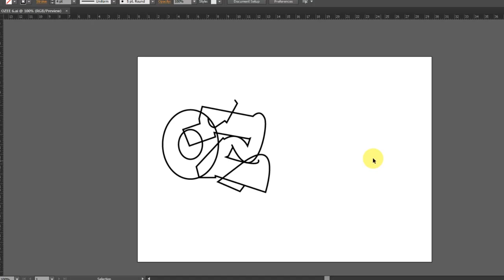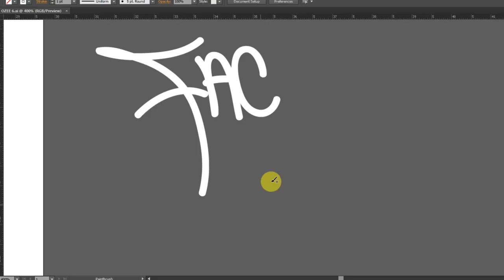DIGITAL GRAFFITI | OZEE